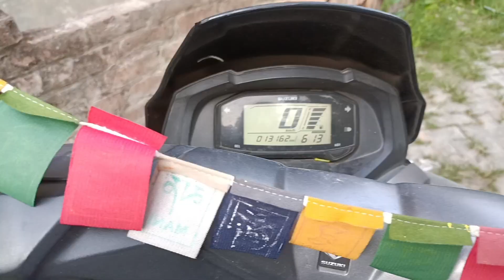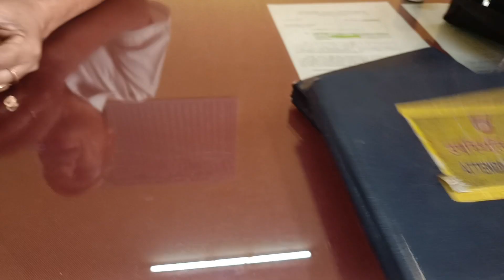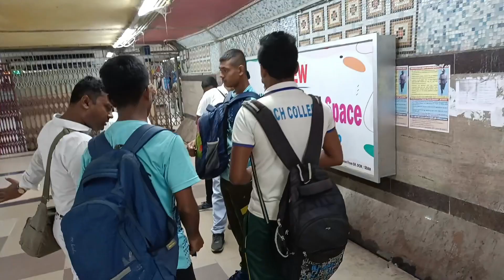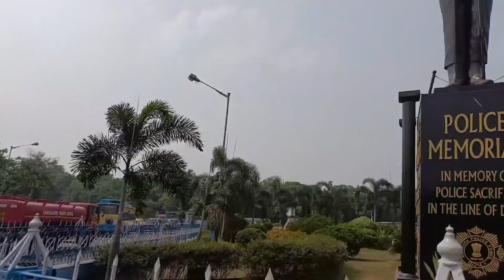|| 7 DAY LIFE || DAY 1